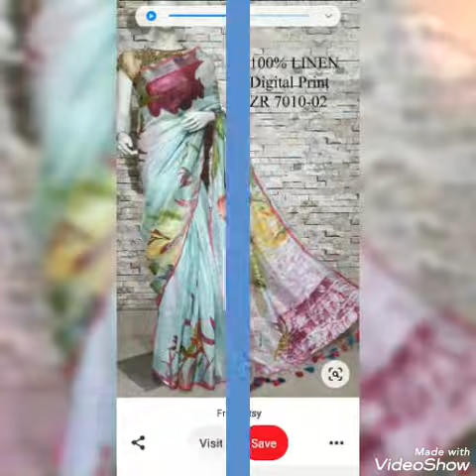Digital printed sarees/ trendy Fashion sarees/sarees for girls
Trendy fashion sarees
Sarees for girls
Indian sarees
Sarees designs
Sarees and blouse designs
Banarsi sarees
Chiffon sarees
Lakhnawi sarees

LINK'S FOR SAREES

websites name.

AB Fabric

anitha collection